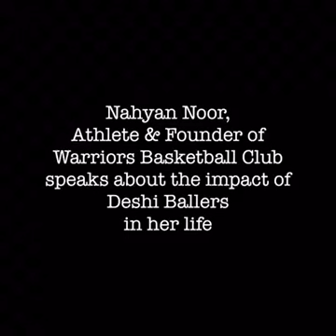1 Year of Deshi Ballers - Nahyan Noor's Speech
On our 1 year celebration, we gave some of our athletes a chance to speak about how Deshi Ballers’ initiatives have impacted them over the past one year. 🎉

Watch what Nahyan Noor, Athlete and Founder of Warriors Basketball Club, has to say about Deshi Ballers.

May we continue to inspire each and everyone of you to become bigger, stronger and better, to see yourselves as leaders on court and beyond. Always remember to respect the game and the community no matter what the circumstances. 🏀🏆

You are strong! And strong women create a better world! 🌍💪🏽